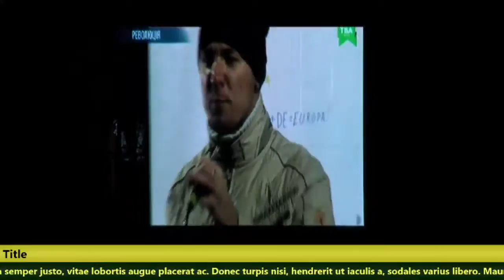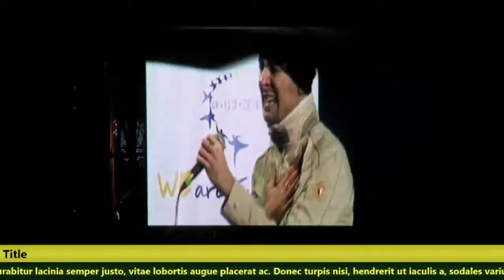20140108 135312 Spilno tv223